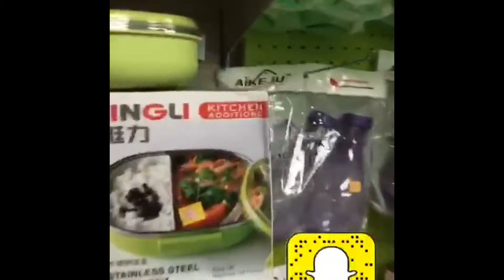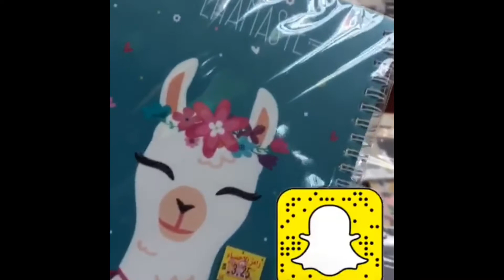محل رامز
محل رامز شارع الظهران مقابل مستشفى المشافي